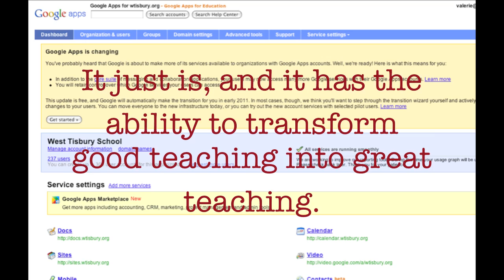We NEED Chrome Netbooks!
Some of the many reasons  the West Tisbury School students and teachers need Chrome Netbooks.